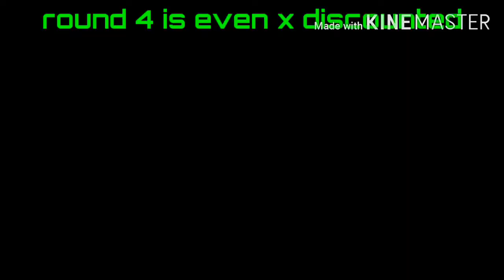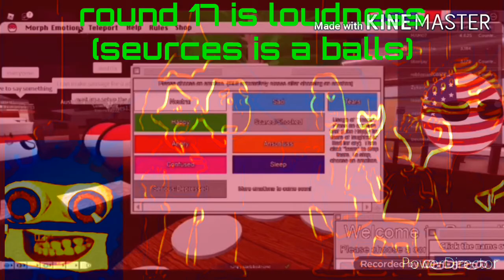(REUPLOAD) dominik103850 channel original intro sponsor render pack collection round 1 VS ersent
Reupload because dominik object is cooler's dad removed all of that my favorite vids!

1. If it's your first strike, you'll need to complete Copyright School.
3. Submit a counter notification: If your video was mistakenly removed because it was misidentified as infringing, or qualifies as a potential fair use, you may wish to submit a counter notification.